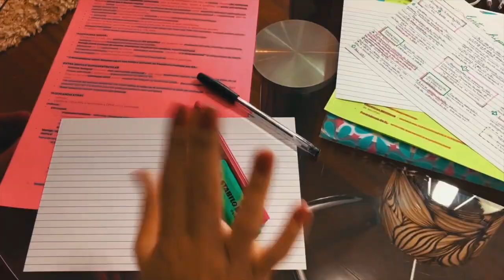VLOG: ROTINA DE UMA INTERNA DE MEDICINA #26 | Julia Pabis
Mais um vídeo contando um pouquinho da minha rotina como interna na faculdade de medicina!